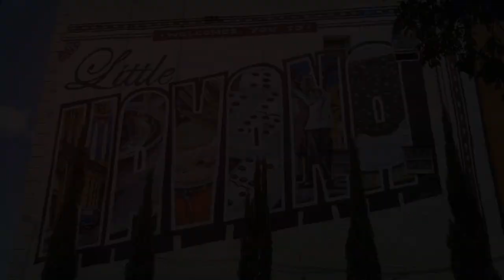10 Best Places To Visit in Miami, FL (Including The Art Deco District)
Explore the vibrant Art Deco District in Miami, Florida with our list of the 10 best places to visit. From iconic pastel-colored buildings to trendy cafes and boutique shops, this guide will take you on a virtual tour of the must-see spots in this historic neighborhood. Whether you're a local looking for new hotspots or a visitor planning your Miami itinerary, these top 10 destinations will help you make the most of your time in the Magic City. Pack your bags and get ready to discover the beauty and charm of Miami's Art Deco District!

00:00:00 Top 10 best sightseeing places in Miami
00:00:08 Number 10
00:00:55 Number 9
00:01:39 Number 8
00:02:27 Number 7
00:03:24 Number 6
00:04:25 Number 5
00:05:22 Number 4
00:06:23 Number 3
00:07:22 Number 2
00:08:32 Number 1